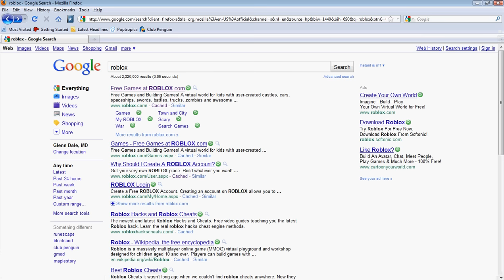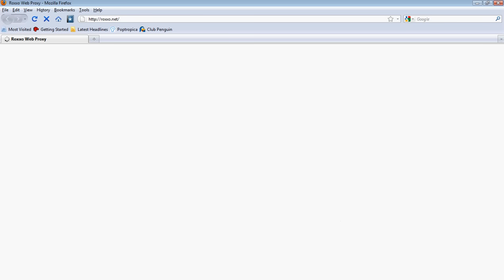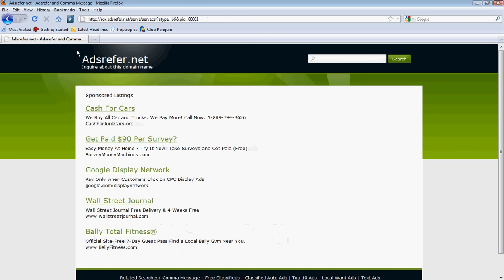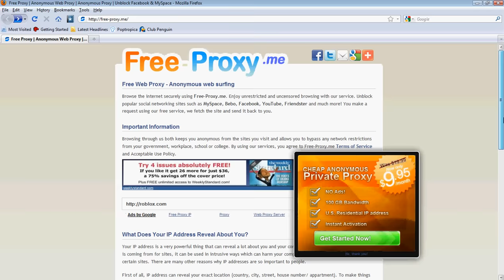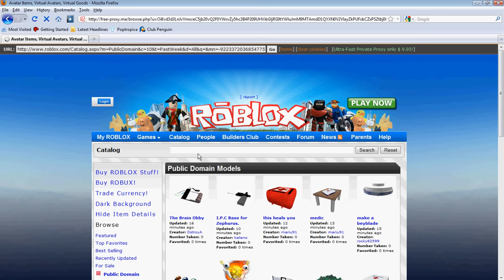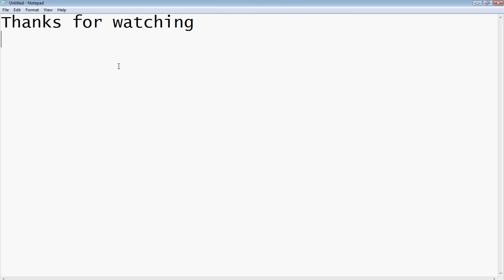Roblox IP Banned Ways To Get Out Of It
IP Ban lasts for a few days. For real, this worked for me. Oh you can use FREE PROXY SERVER